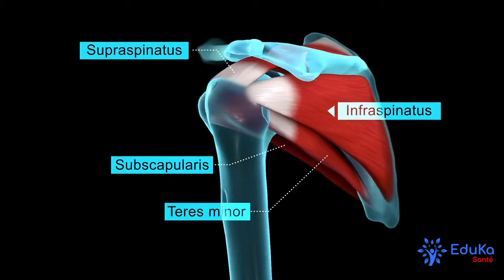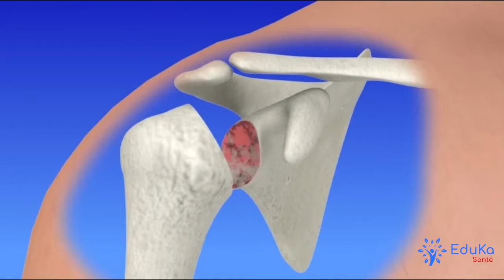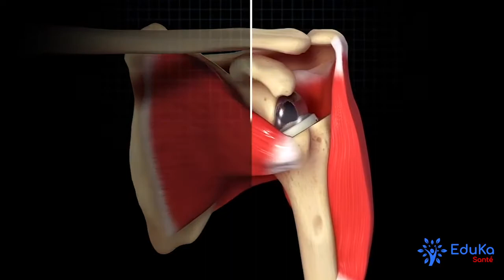COMPRENDRE LA CHIRURGIE DE LA PROTHÈSE D'ÉPAULE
➡️ La boutique EduKa Santé

➡️ Dispositifs pour soulager la douleur
➡️ Les huiles et les baumes
➡️ Les compléments alimentaires
➡️ Objets de massage
➡️ Les attelles
➡️ Les trigger points
➡️ Traction vertébrale
➡️ Objets ergonomiques
➡️ Education à la santé pour les petits
➡️ Education à la santé pour les grands

Dans cette vidéo je vous explique la chirurgie de la prothèse de l'épaule.